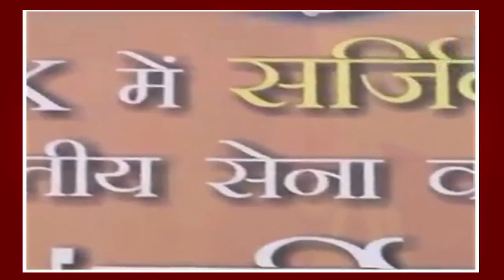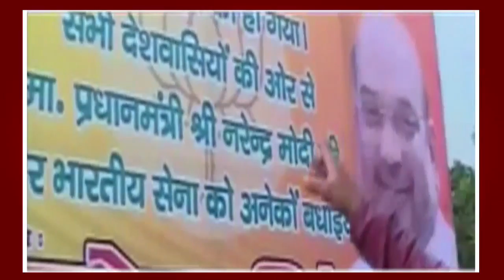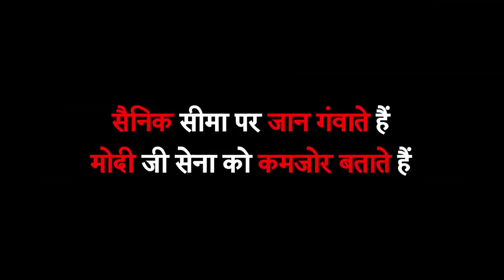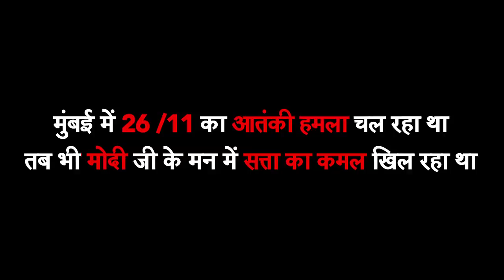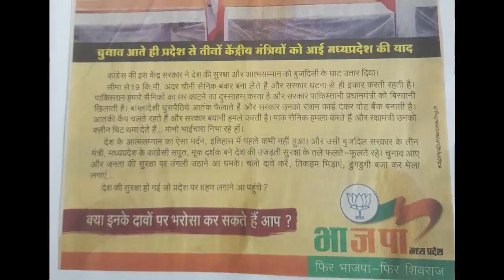सेना के सर्जिकल स्ट्राइक पर मोदी जी की गंदी राजनीति